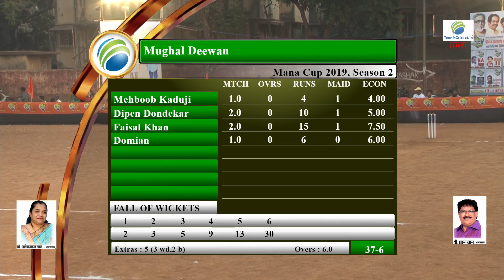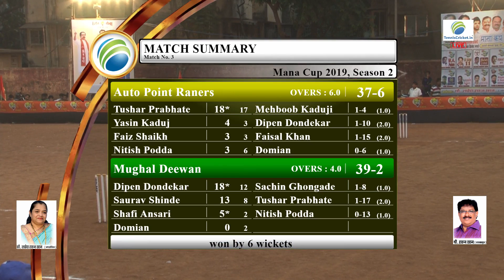Mughal Deewan vs Auto Point Rangers | MANA CUP | AJCL 2019 | SEASON 2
MANA CUP | AJCL  2019 | SEASON 2